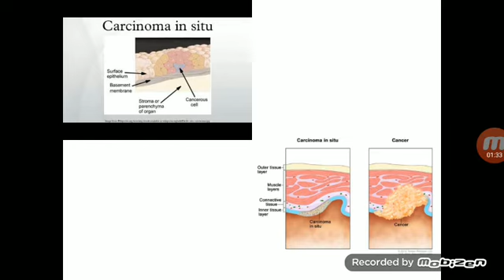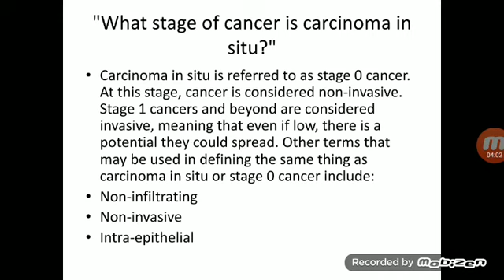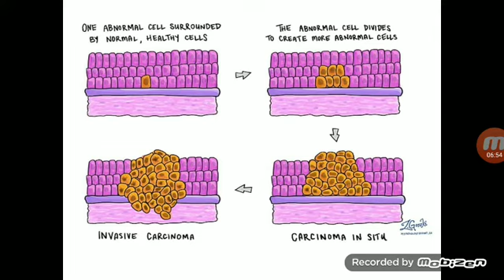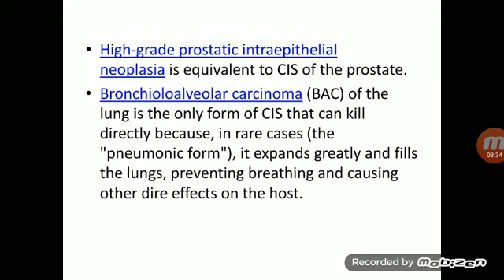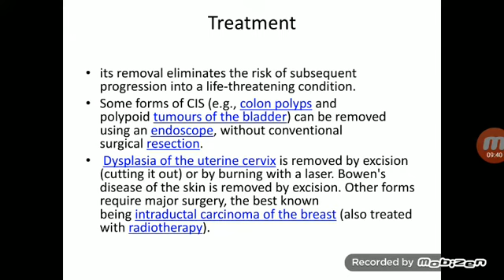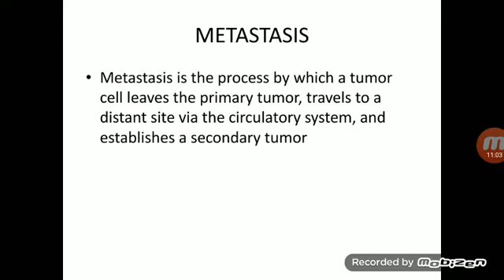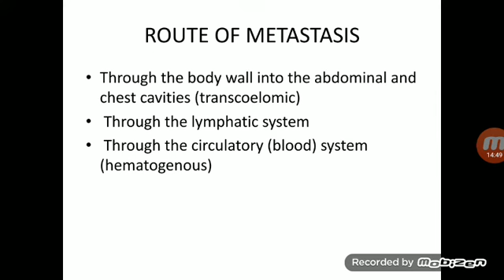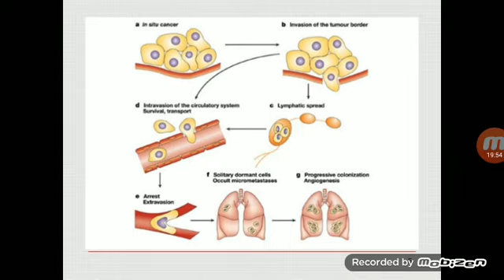CARCINOMA IN SITU & METASTASIS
BSC NURSING, II YEAR, PATHOLOGY, CARCINOMA IN SITU & METASTASIS